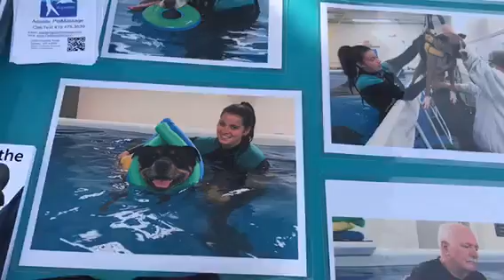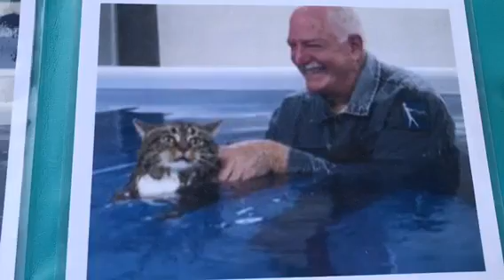Bark in the Park Event